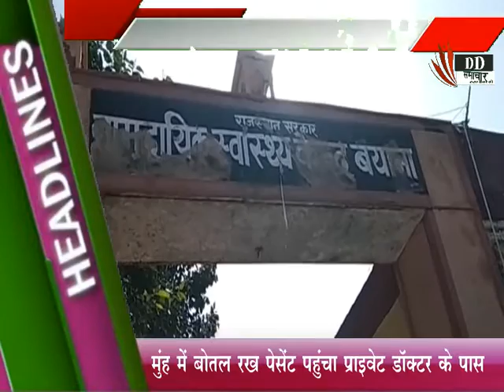बयाना / मुँह में बोतल रख पेसेंट पहुंचा प्राइवेट डॉक्टर के पास - DD SAMACHAR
ONLY NEWS/INTARVIWE/ACTIVITES AND OTHERबयाना / मुँह में बोतल रख पेसेंट पहुंचा प्राइवेट डॉक्टर के पास - DD SAMACHAR